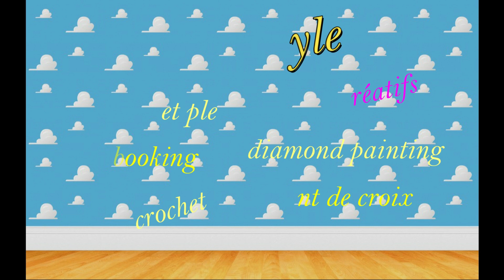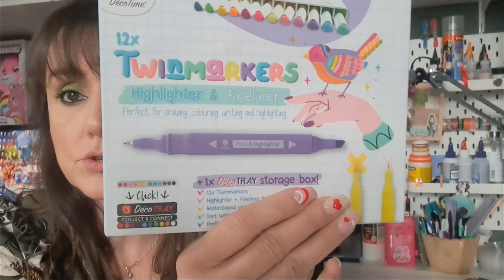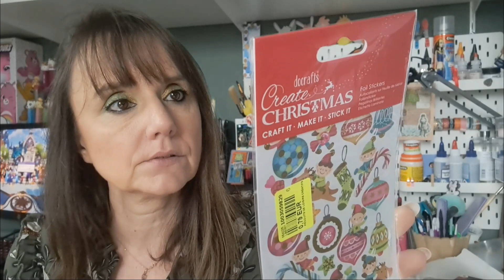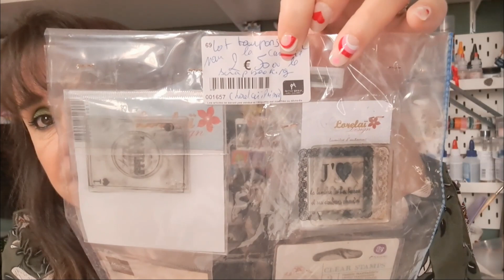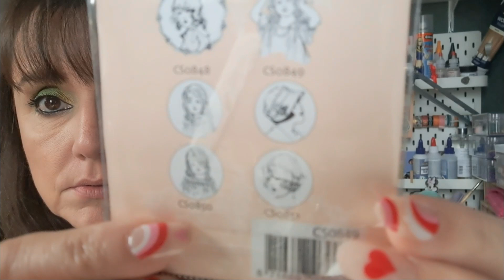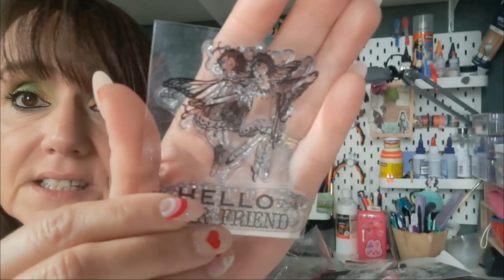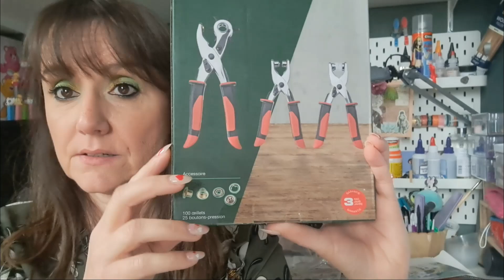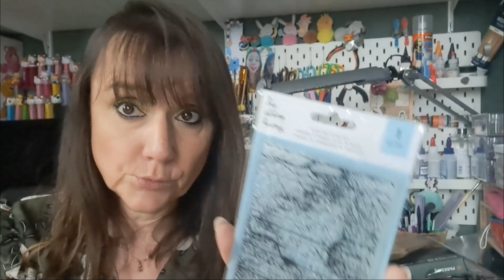❄❄Enorme Haul Action,Noz,Vide greniet et craftelier ❄❄action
🐾mes parrainages :
* Vipcrossstitch : 5% avec le code Emma05 sur votre commande
* Newcraftday : 10% avec le code Emmastyle10 sur votre commande
*Onedaysaving : 5% avec le code style05OFF sur votre commande

Emma .